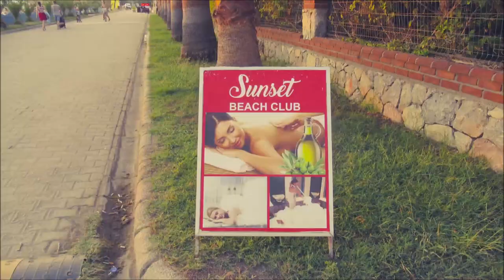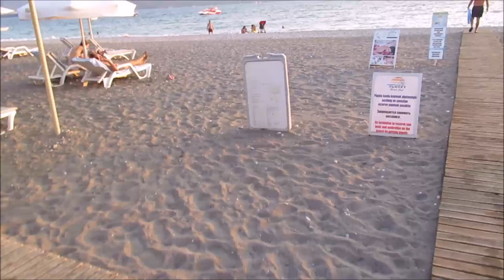Vlog, Fethiye Çalış sunset beach club, sanki tropik cennet apart otel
Fethiye çalış plajında sunset beach clupte 3 gün kaldık mest olduk, şiddetle tavsiye ediyorum, ilgilenenler için sercan bey:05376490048  benim ismimi verin anında %10 indirimi kapın.